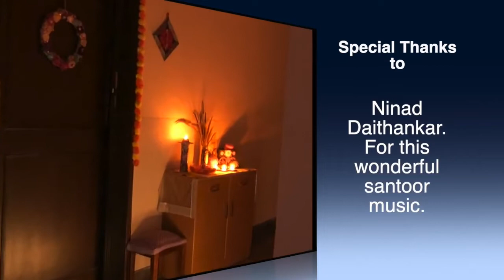4 last minute Diwali gift ideas with handmade touch Last minute Handmade Diwali decoration ideas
Repost
4 last minute Diwali gift ideas with handmade touch. Last minute Handmade Diwali decoration ideas.

Hello everyone! Wish you all a very happy and safe Diwali. Hope your Diwali cleaning and decoration is done by now. If some of you are still looking for some last minute decoration ideas, this video is just for you.
Today I am going to show you how you can make these beautiful decoration or gift items in just 15 - 20 minutes and give a personal handmade touch to anything.

All you need is some cardboard,  old cds, sequins, beads, lace or old sari borders and 3 d outliners or homemade 3 d cones.

I hope you will try these DIYs. Tag me in Instagram with your pictures.

Asian Hobby Crafts 5mm Mix 12 Type Rainbow Sequin for Crafts & Jewellery Making : (5g x12 Box) Pack of 60g

Acrylic paints in bottle

Flash Acrylic 25 Colours Set (25 Shades X 50ml Each) with Storage Box, Rich Pigments, Non Fading, Non Toxic Paints for Artist, Hobby Painters & Kids

Acrylic paints in tubes.

Camlin Kokuyo Artist 40ml Acrylic Color Shade - 12 Shades (Multicolor)

For any questions use the comment section.

Music courtesy - @Ninad Daithankar.